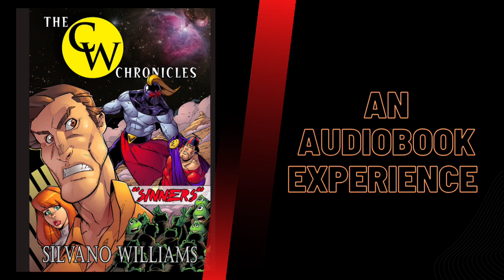The CW Chronicles: "Sinners" - Chapter 13 - The Fallen and the Oaths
The CW Chronicles: "Sinners"
Chapter 13 - The Fallen and the Oaths

An audiobook book experience by Silvano Williams

Created using Google and Lovo Genny text-to-speech AI
Music sample: The CW Theme Song by Matthew Fiore

**Turn Close Captions On for a Better Experience!**